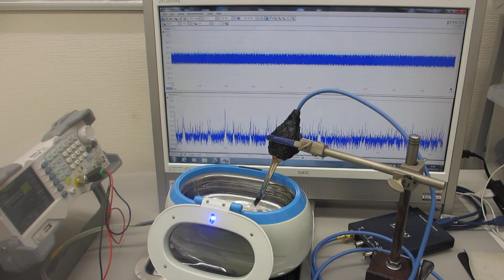超音波発振プローブの表面弾性波を利用した超音波洗浄器（42kHz 26W）の応用技術開発（超音波システム研究所）